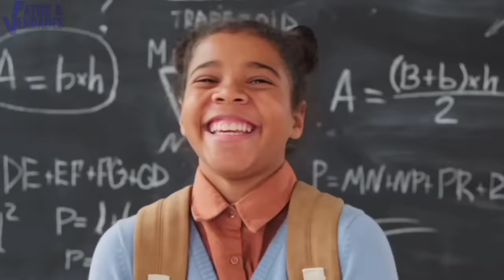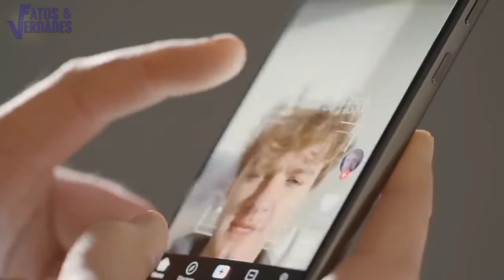IGREJAS ENVERGONHANDO O NOME DE DEUS | DO JEITO QUE O DIABO GOSTA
O que está acontecendo com as igrejas evangélicas dos nossos tempos? Nesse vídeo o Fatos e Verdades mostra uma realidade triste que vem acontecendo em igrejas pelo mundo.
Simplesmente polêmic0, mas divertido!